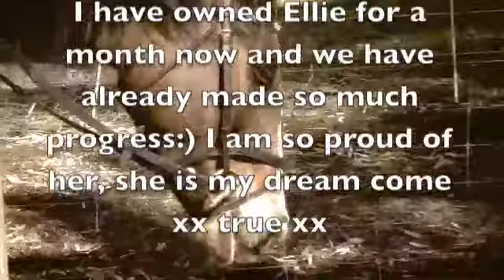ponyclub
This was Ellie's first time at pony club. She was so well behaved, i am so proud of my little angel. Love you my baby girl xx